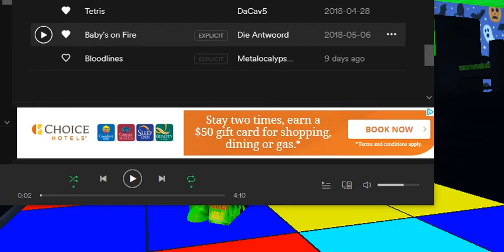ROBLOX IS ON FIRE | Roblox dance Videos